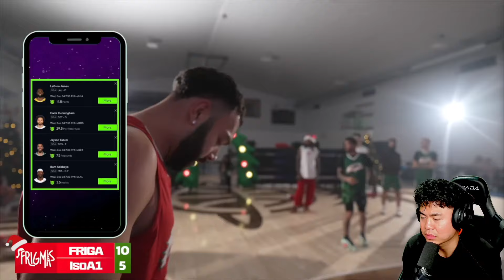HEART OVER HEIGHT! FRIGA VS SHIFTY SMALL GUARD 1V1 BASKETBALL FOR $500!